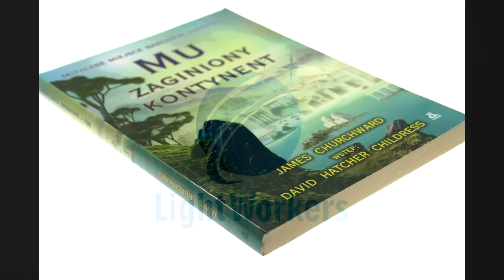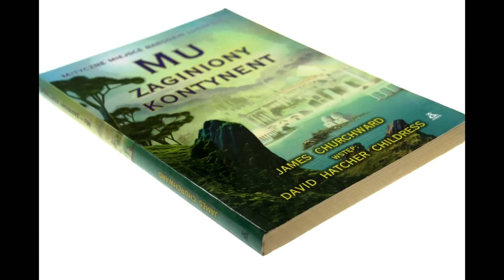⏳ Cápsula do Tempo - Parte IV ⏳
No conteúdo desta noite, vamos continuar nos deslocando no espaço-tempo do nosso passado primordial, não tentando encontrar todas as respostas porque seria impossível. Como espécie, é mais fácil dizer para onde estamos indo do que explicar de onde, originalmente, viemos. Nos acompanhe. Este é o quarto conteúdo, você pode encontrar os outros três na playlist "Viagem ao Passado Primordial - Cápsula do Tempo". O link estará na DESCRIÇÃO.

Se desejar, continue conosco.
Gratidão por acompanhar e apoiar o Canal, muita paz e muita da verdadeira Luz!